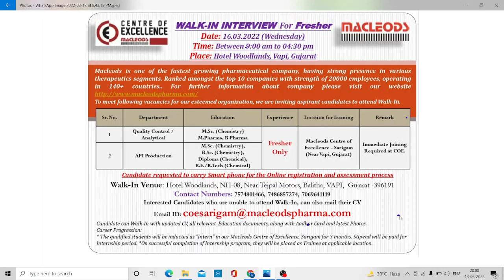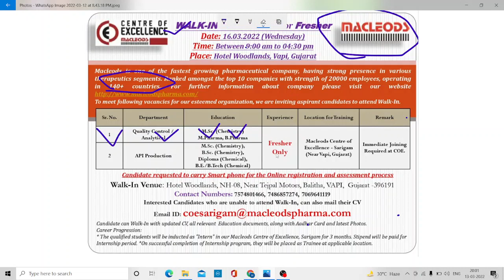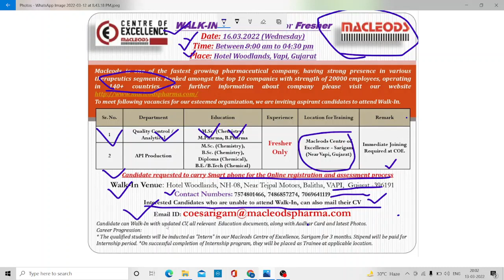Vacancy For Freshers only | Walk in interview for B Pharm M Pharm, Macleods Pharmaceuticals Ltd.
Freshers only | Walk in interview for M.Pharm, B_Pharm Macleods Pharmaceuticals Ltd.